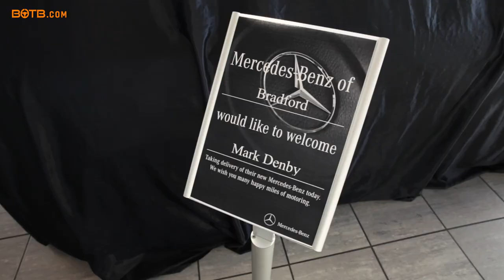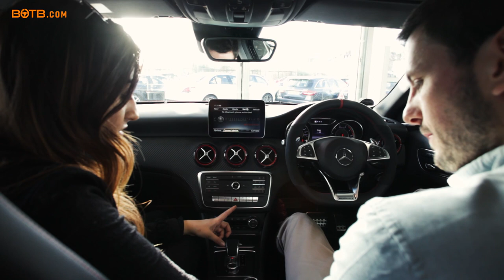BOTB Winner Mark Denby collects his Mercedes A45 AMG!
You could be next!